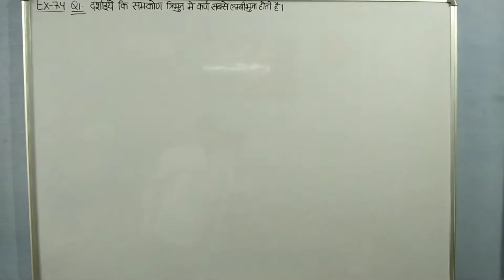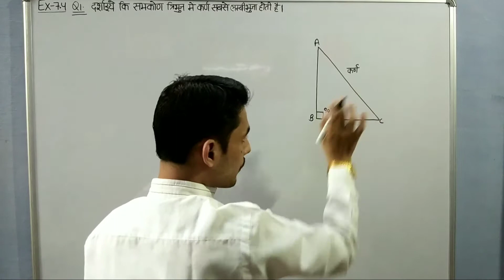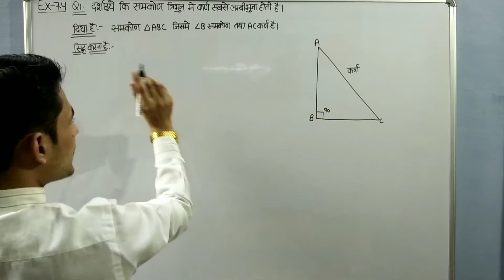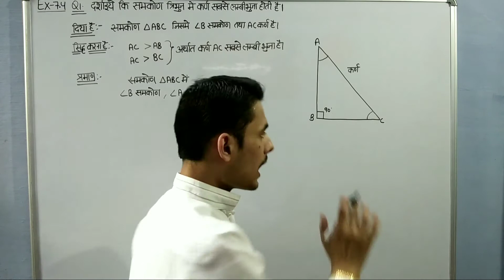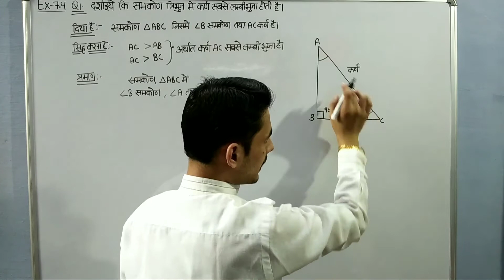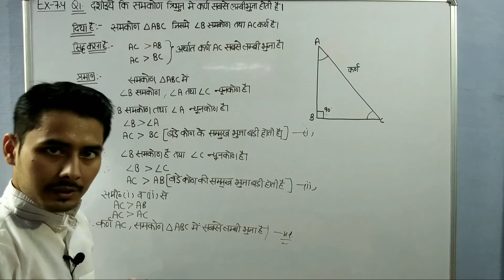Ex-7.4 q-1 class 9th । parshnavli 7.4 class 9th | Up Board Ncert Class9th Maths | Exercise 7.4 q-1